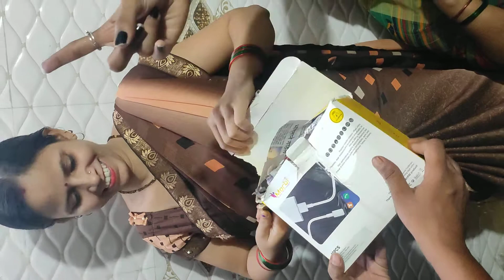2 June 2022